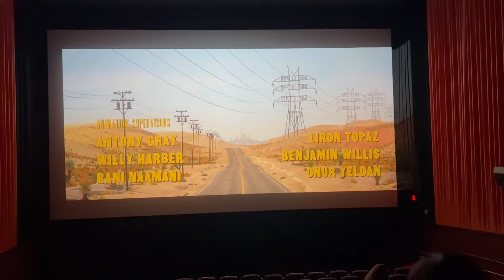DreamWorks the Bad Guys movie review￼